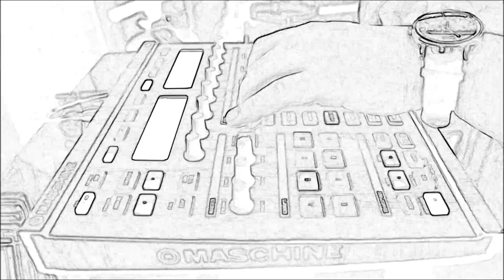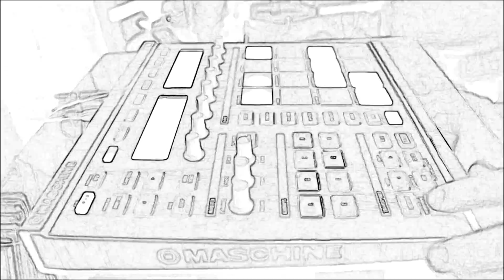Shaken, Not Stirred- Prod by NastyNate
just got the 'True School' expansion pack. Used some samples and sounds from it in this beat..and a couple other drum samples from maschines stock library ..bump it loud and it will shake, not stir your walls with bass